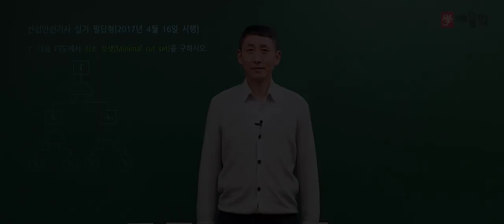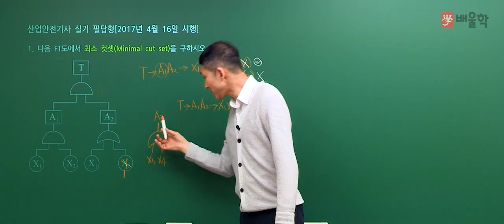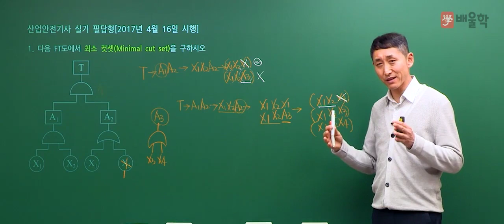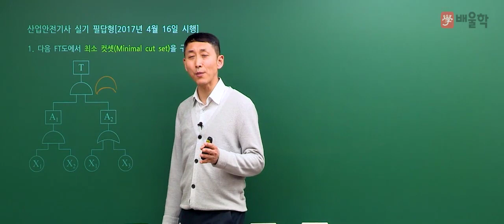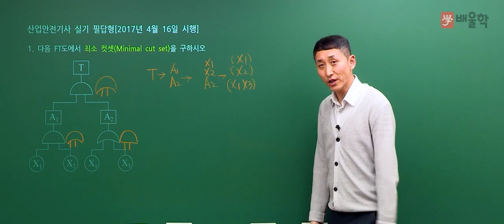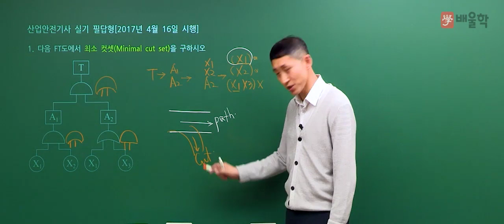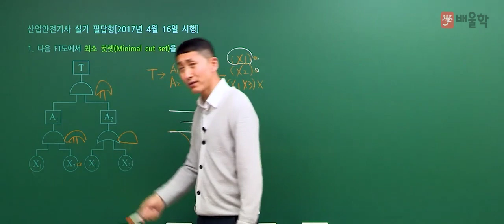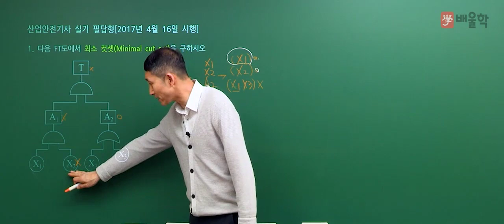[산업안전기사 실기] 2017년 1회 실기 기출 풀이 1 - 김용원 교수님